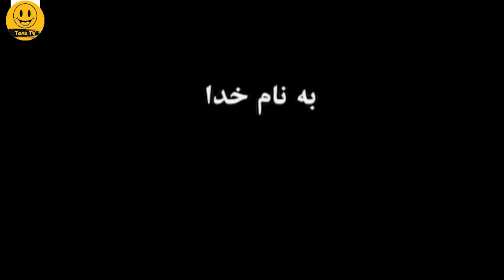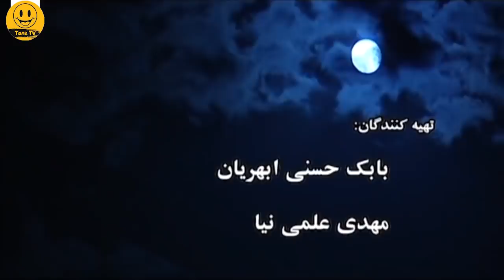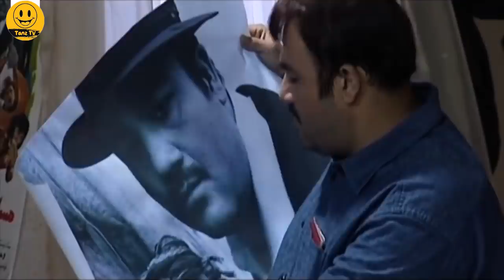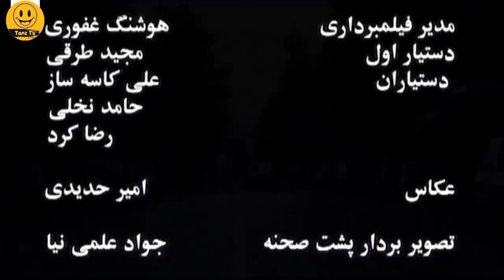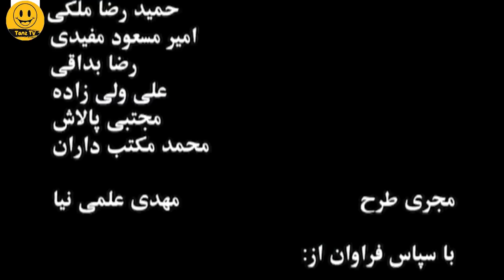مهران غفوریان در فیلم سینمایی کمدی توهم 😁😆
. داستان فیلم کمدی توهم 👇😆
فیلم توهم داستان دو برادر شرور است که به دنبال اجرای طرح ارتقاء امنیت اجتماعی از محله فرار می کنند و…

داستان فیلم سینمایی کمدی توهم 👆

عوامل فیلم سینمایی کمدی توهم👇

بازیگران:
مهران غفوریان
اشکان اشتیاق
مینا نوروزی
منوچهر آذر
سودابه بیضایی
سولماز آقمقانی

کارگردان:
اکبر منصور فلاح

ژانر: کمدی

Tavahom Film Irani Full Movie

Brief story line of Film Irani Illusion 👇😆
The film is the story of two evil brothers who flee the neighborhood to implement a plan to improve social security...

Cast:
Mehran Ghafourian
Ashkan Eshtiagh
Mina Norouzi
Manouchehr Azar
Soodabeh Beyzaei
Solmaz Aghmaghani

Director:
Akbar Mansoor Falah

Genre: Comedy